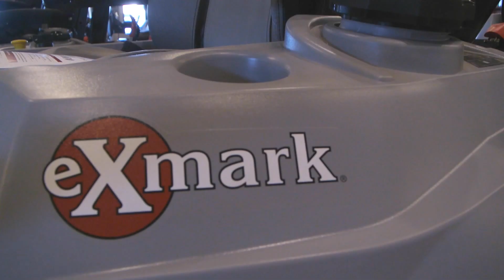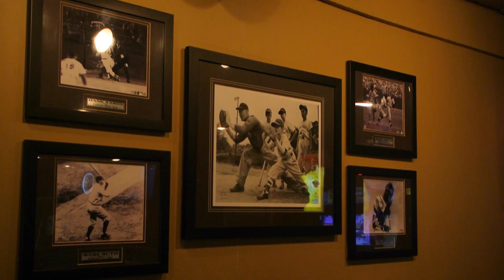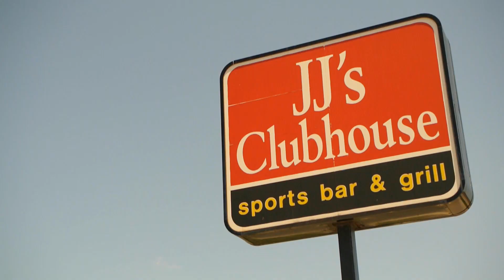AWF On 45TV - Episode 151 (No DQ: The System vs Petey Brown)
This week on the AWF, it's the final dance between "Downtown" Petey Brown and the Current AWF General Manger The System!! Everything is on the line!  If Petey Brown wins, The System is fired and gone from AWF!  But if The System wins, Petey Brown will be forced to join 0 Sympathy and he will have to kiss The System's a$$.

Plus, catch the wild finale to JDX vs Gordon III